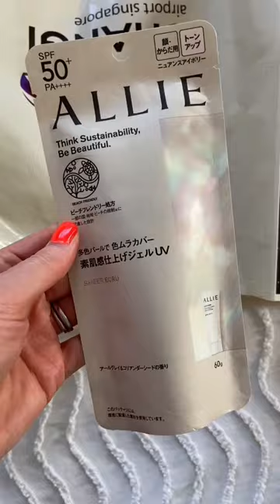SINGAPORE & HEATHROW AIRPORT DUTY FREE BEAUTY HAUL ✈️🧴🛍️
1. Chanel Les Beiges Bronzing Cream Cream-Gel Bronzer for a Healthy Sun-Kissed Glow*
2. Estee Lauder Luxury Fragrance Infinite Sky Eau De Parfum Spray*
3. Elizabeth Arden Eight Hour Cream Skin Protectant Limited Edition (Superhero)*
4. Maison Margiela Replica when the Rain Stops Eau De Toilette*

- AMAZON BEAUTY FAVOURITES & AMAZON PRIME DEALS*